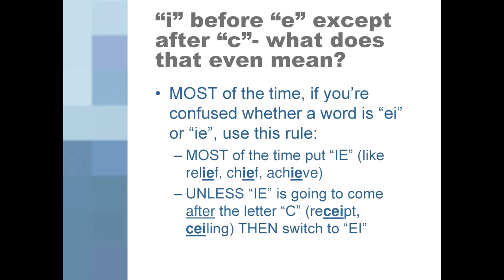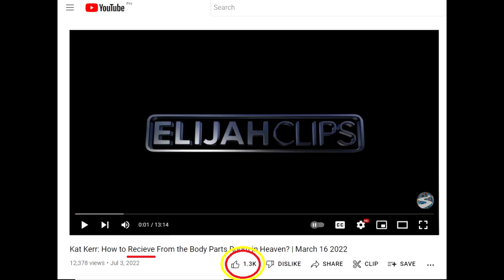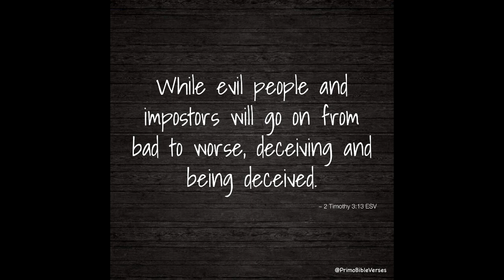Kat Kerr - How to Receive Body Parts From Heaven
Kat Kerr has said some very absurd things. And just when you thought things couldn't get any stranger...they Do. Body Parts come in a Gift Box!